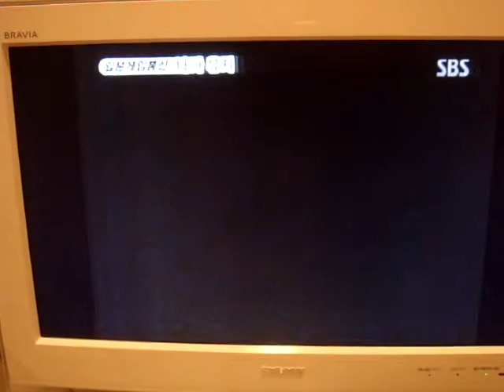[ segaoni ] SEGA Sonic Team ~Naka Yuji 2